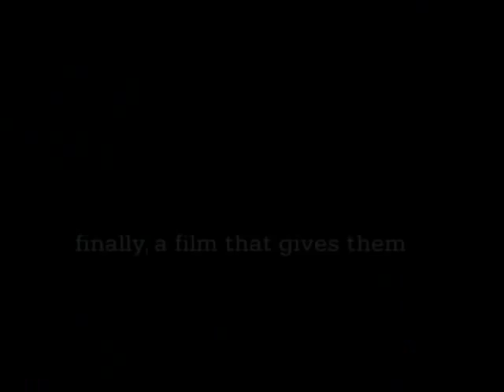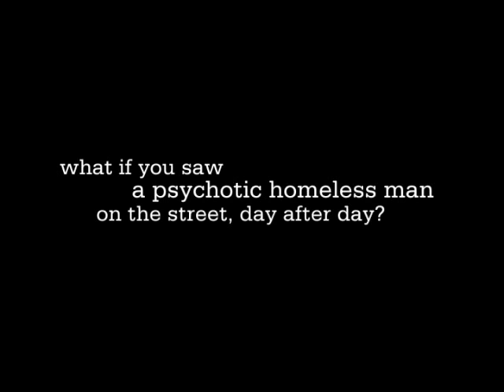HIDDEN PICTURES: A Personal Journey Into Global Mental Health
A new posting of this Trailer Montage for the Award Winning film, HIDDEN PICTURES by filmmaker, Delaney Ruston, (PBS film, UNLISTED: A Story of Schizophrenia). A powerful and personal exploration of the impact of mental illness in India, South Africa, China, France and the US. Thru stories that involve illnesses such as bipolar, depression, and schizophrenia, our hearts are opened and our shared humanity is brought to light.